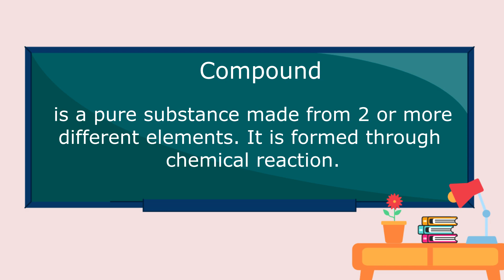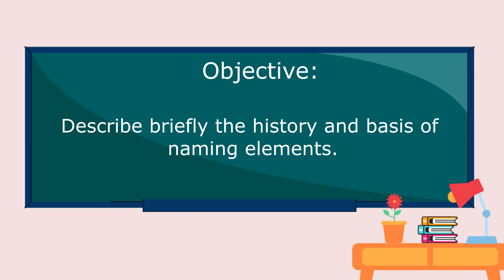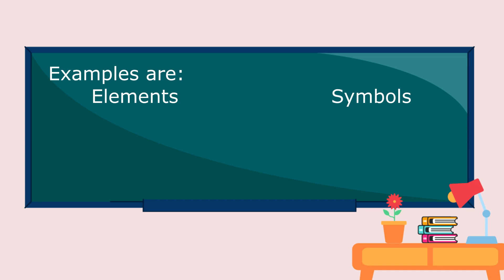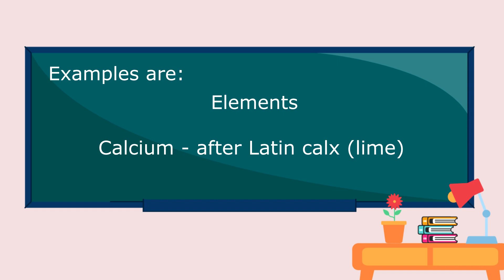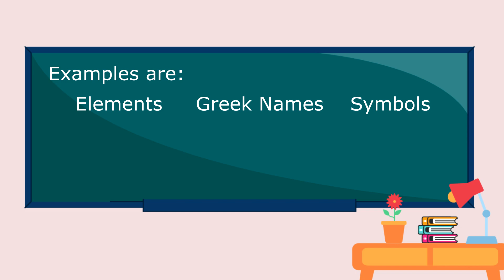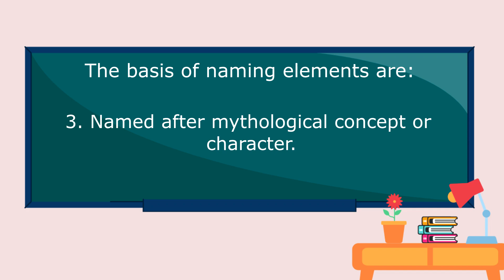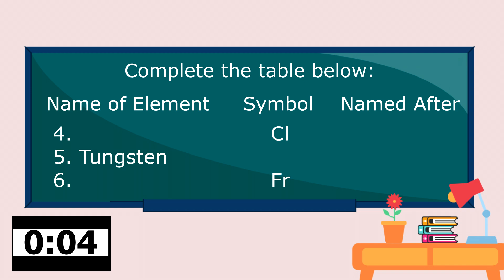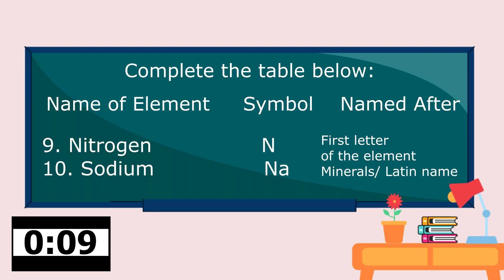BRIEF HISTORY AND BASIS OF NAMING ELEMENTS